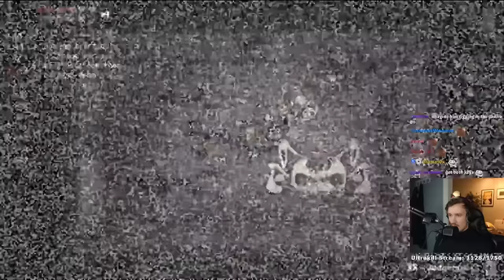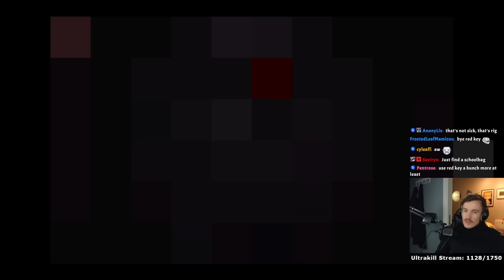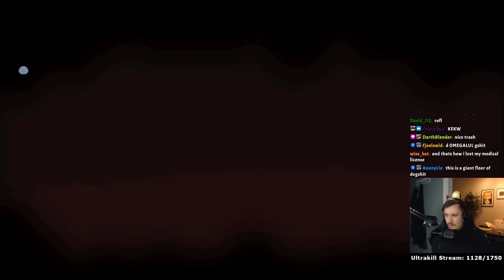"check him pc, it not regular"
genuinely the luckiest run i've ever had in my entire life, especially since i spent a good 20minutes rambling about brimstone, pryomaniac and dr fetus being rare just before starting the run lol